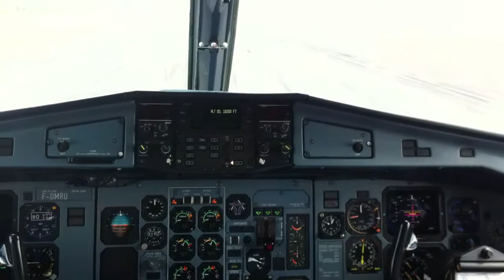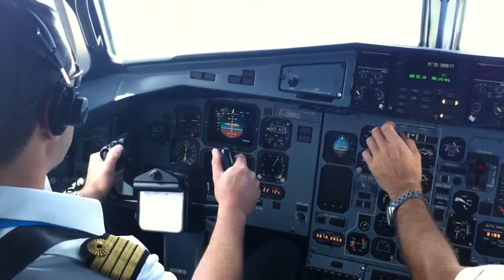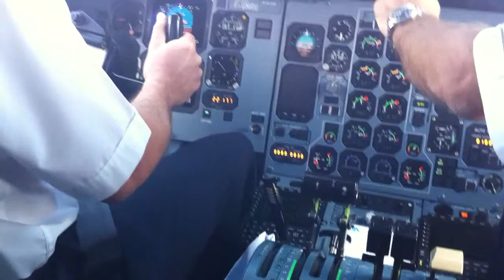A paradise story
just to test the iPhone 4 + iMovie